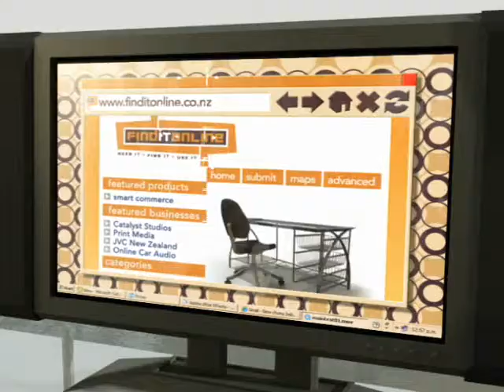Find it Online NZ TV Ad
Find it Online TVC